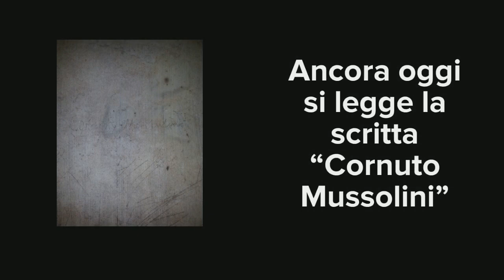Visita al rifugio antiaereo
Visita delle III E-F del plesso Archimede